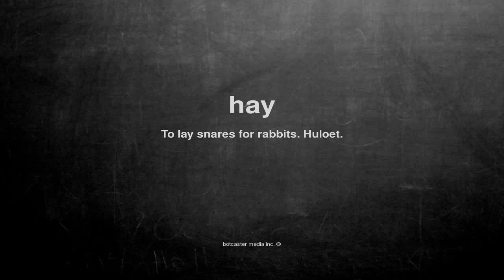What does hay mean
What does hay mean in English?